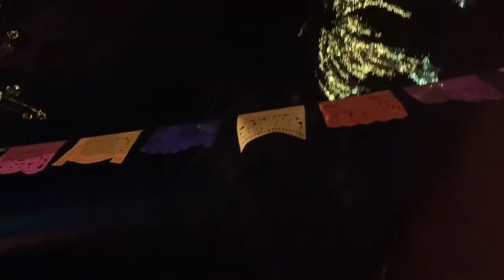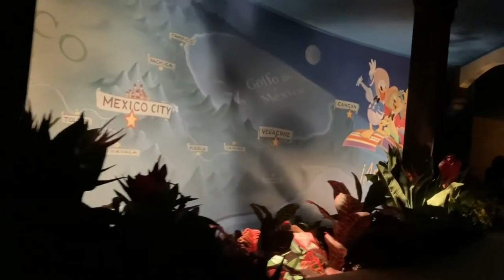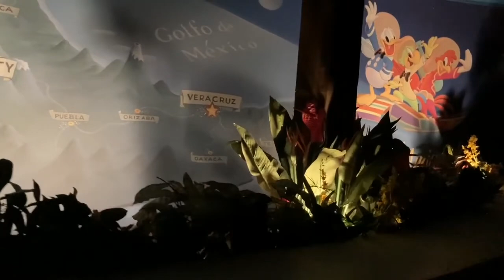Epcot Grand Fiesta Tour (Full Version) 2